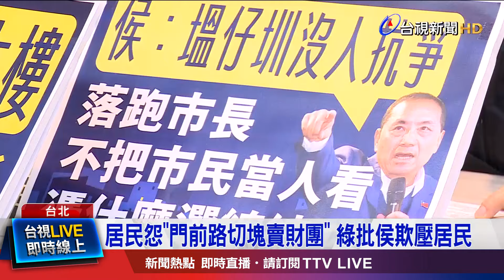居民怨「門前路切塊賣財團」 綠批侯欺壓居民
民進黨持續緊追，侯友宜家族的凱旋苑議題。黨中央開記者會爆料，有低收入戶的學生想租，被代管業者以「不是原本的住戶」，而拒絕，不過侯辦回擊，補貼辦法早已公布，民進黨竟然拿學生當擋箭牌。而民進黨立院黨團，也猛轟新北市塭仔圳的都市計畫，還有自救會成員出面抗議，對此新北市府表示，104年已經採納住戶訴求，要民進黨不要刻意挑撥。